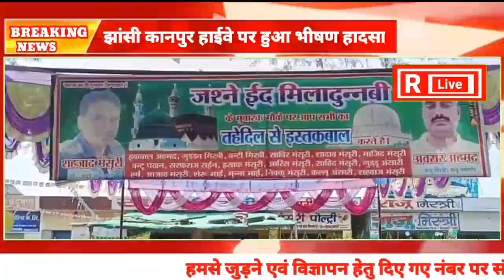मऊरानीपुर में मोहम्मद साहब का जन्मदिन धूमधाम से मनाया गया